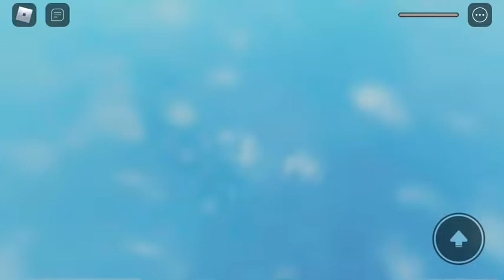sponge bob obby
sponge bob obby in Roblox